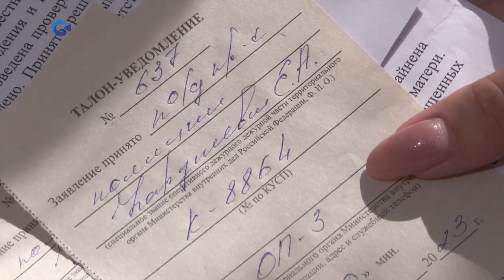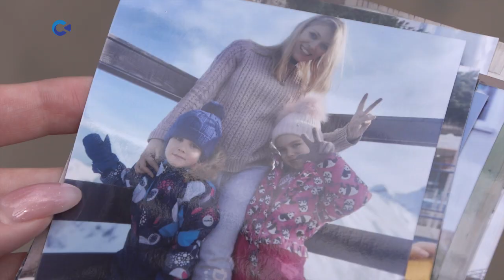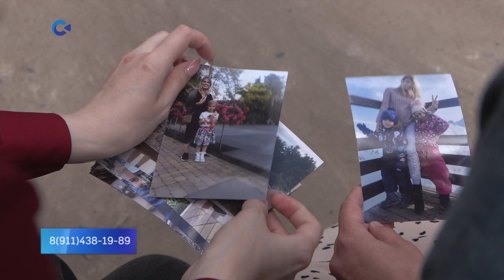Жительница Петрозаводска разыскивает своих детей, которых забрал бывший муж